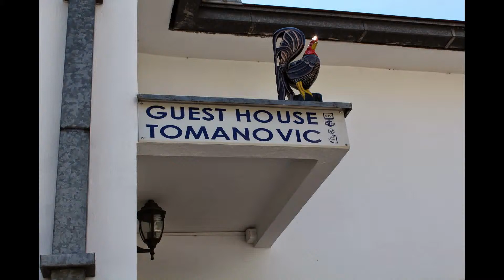Srećan Uskrs 2015 - Herceg Novi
Христос воскресе - ваистину воскресе !!!
С Пасхой !!!
Happy Easter !!!